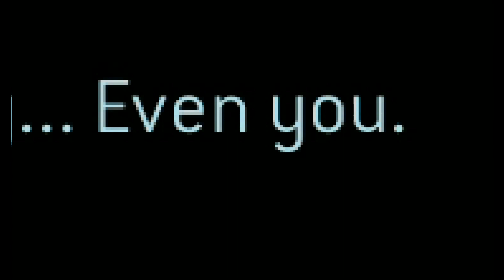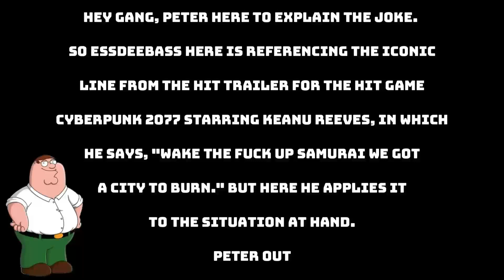HALO ODST DRINKING GAME PART 1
WE ARE READY TO DROP LIVERS FIRST INTO A HELL OF A LOTTA ALCHOHOL!